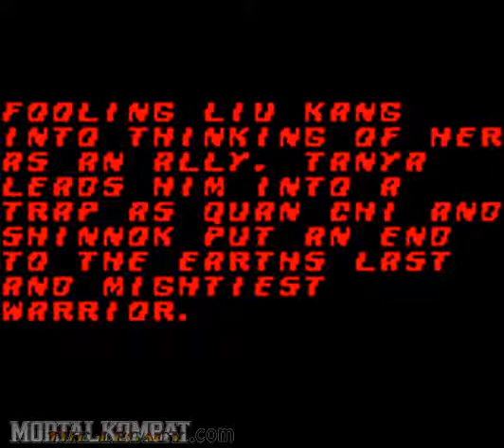Mortal Kombat 4 - Gameboy Color - Tanya - Ending